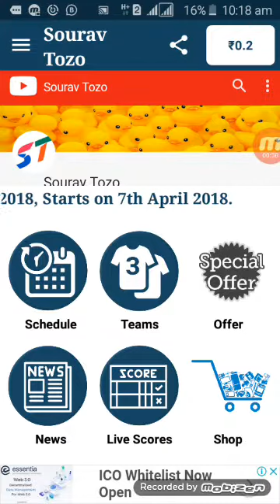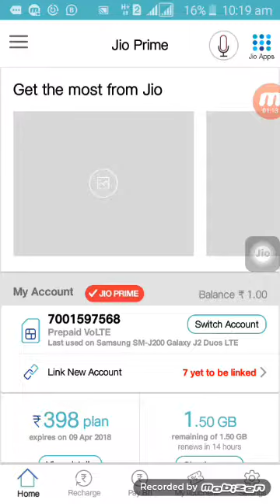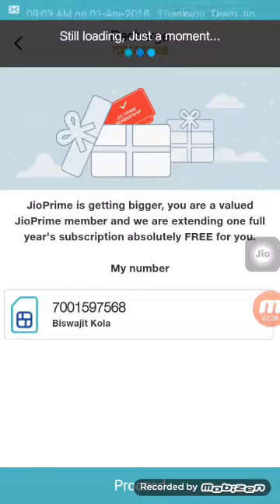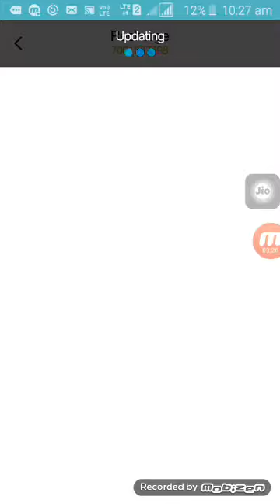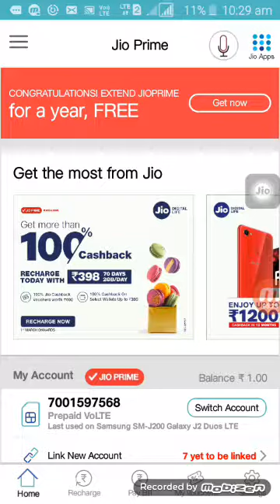Activate jio prime and Free Rs 10 Paytm Cash